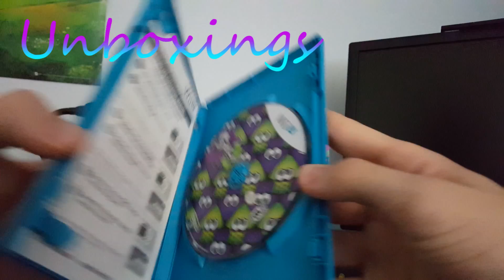New Channel Trailer (2015)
Partner with TGN Today!!